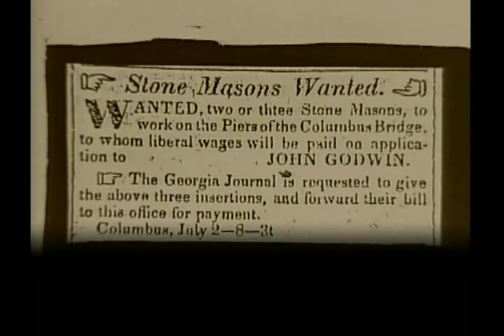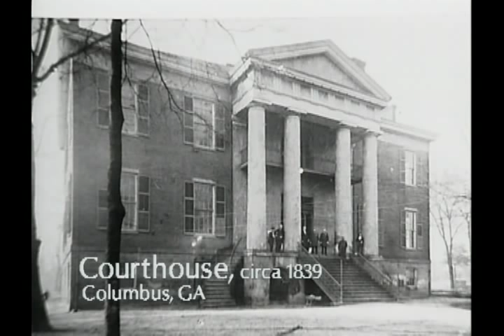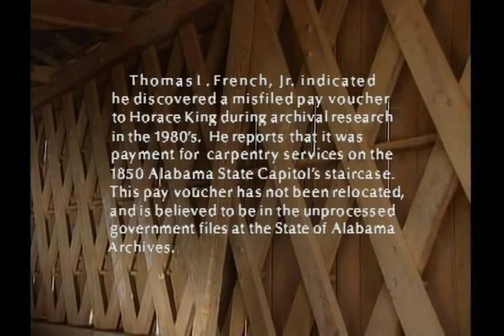"HORACE: The Bridge Builder King" (1995-96) PART II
"HORACE:The Bridge Builder King" is an award winning hour-long documentary about a freed slave in the 1800s named Horace King. His Master, John Godwin always treated Horace as a partner or as an equal in all of their business dealings. He was well known around the south for constructing town lattice truss covered bridges.  He was in the bridging building business from around 1820 until around 1885. Born in Cheraw District of South Carolina a slave.  The Alabama Legislature freed Horace King on Feb 3, 1846 by an Act of the Legislature in order to keep his talents in Alabama. Horace built gun boats for the Confederate Navy during the Civil War and is likely, the only slave ever to have erected a moment on a master's grave. Horace did just that in 1859 and the monument is still located at the Godwin Cemetary in Phenix City, Alabama.

Tom Lenard designed the format to utilize re-enactments, historical evidence via the use of documents, newspaper records, government records, and supported and filled with noted historians and family decendents from Georgia, Pittsburgh, and Philadelphia to cultivate a sense of what Horace King must have been all about...Lenard manages to gather together all these elements without the use of a narrator to tell Horace King's story which would have been much easier to edit. In fact, Tom Lenard has been known to say he edited the project in much the same way Horace erected his bridges. Horace used lattice truss design construction and Tom Lenard used a dove tail approach bridging historians and family members together as if they are all in the same room yet they are in fact, several states apart. Civil War re-enactments also enhances the realism of the expert historian story tellers as they spin their webs...

Historical Consultants: Thomas French, Jr. RLS - Dr. John Lupold, Ph.D., Columbus State University - William H. Green, Ph.D., Lexington, Kentucky -
Richard Bailey, Ph.D., Montgomery, Alabama
Karl-Heinz Reilmann, Richmond, Virgina
Kaye Minchew, Archivist-LaGrange, Georgia

Trivia: Somewhere around 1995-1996, while the production was full under way, Tom Lenard and Thomas French, Jr (noted Horace King Historian) had the good fortune to be able to speak with noted Ken Burns "Civil War" historian Shelby Foote when he visited Auburn University to present a Franklin Lecture and to talk to a history class. Tom Lenard arranged a meeting with Shelby Foote in the hopes of having Shelby Speak or address how well the covered bridges were built and thus made it difficult for the Union Troops to prosecute the War. When Tom Lenard asked Shelby Foote about the bridges that Horace King built in the South, Shelby replied, "Well, frankly, I didn't know there were any covered bridges in the south during the Civil War!"...Both Tom Lenard and Thomas French, Jr were speechless at that point. Mr Foote said he was sorry and thus, would not able to add any tidbits that could be used in the documentary on Horace King. Amazing that someone who supposedly knew which General had a headache before a certian battle or which one had broken a shoelace would not be aware of covered bridges in the south during the Civil War is really surprising.

Note: The covered bridge miniature prop constructed to be used in the 1841 Chattahoochie flood scene was constructed by long time set/construction designer Bill Hughes, Opelika, Alabama.

Filmmaker Tom C. Lenard
(Producer, Director/DP-Editor)